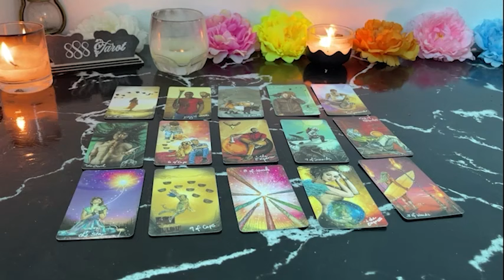TAURUS NOBODY IN THEIR RIGHT MIND WOULD HAVE LEFT YOU..THEY ARE FEELING SO MUCH REGRET TAURUS JULY